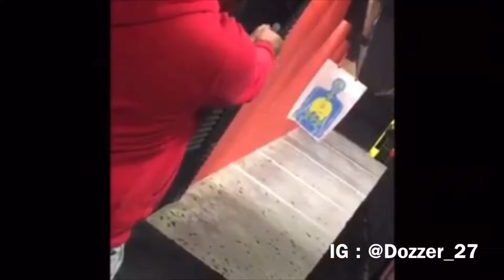Dozzer27 Motivational Monday chapter 4